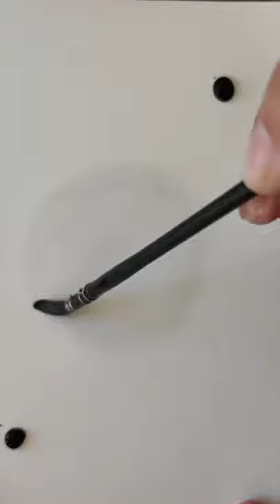Contemporary zen, experimental philosophy, watercolour painting, short timelapse by Lau Gaz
This is the timelapse of a metaphysical observational study, the drying process  of the encounter between two drops of watercolour, in a puddle of water on paper.
It lasted almost one hour in real time. It is a slow  process, in which I try to intervene as little as possible. Relaxing Wu-wei art.